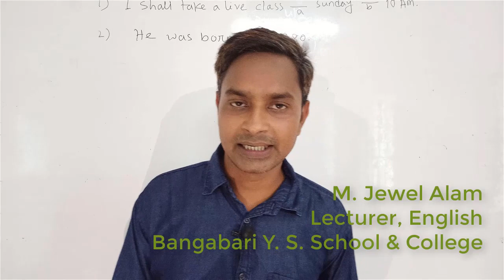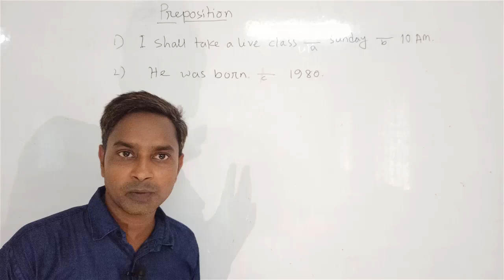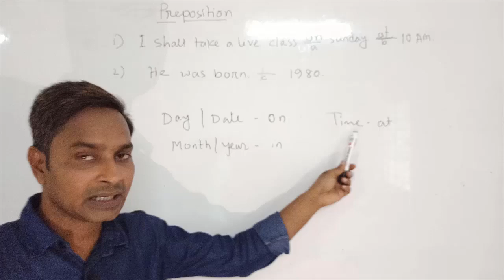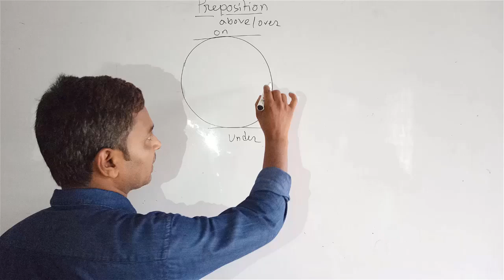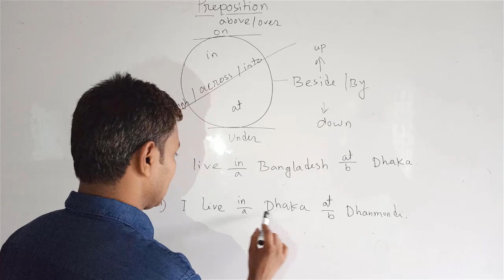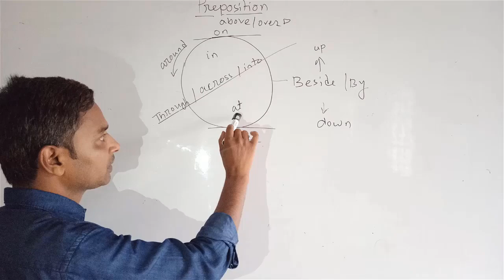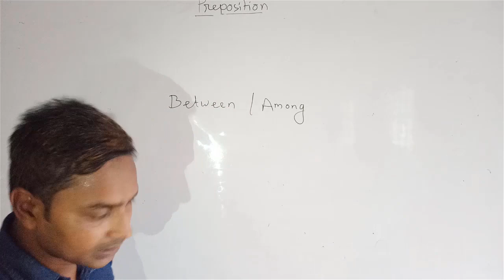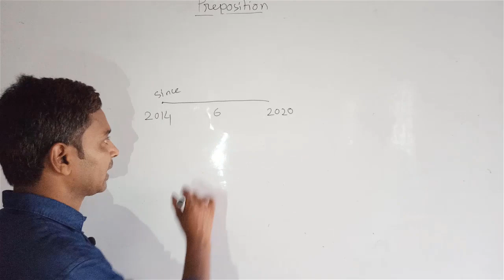Preposition | Online Class | Jewel Alam | Bangabari Y. S. School & College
অনলাইন ক্লাশ : ইংরেজী একাদশ দ্বাদশ শ্রেনী
বিষয়: Preposition
উপস্থাপক: ম. জুয়েল আলম, প্রভাষক, বাঙ্গাবাড়ী ইউনুস স্মরণী স্কুল ও কলেজ

*** আপনার সুচিন্তিত মতামত আশা করছি।